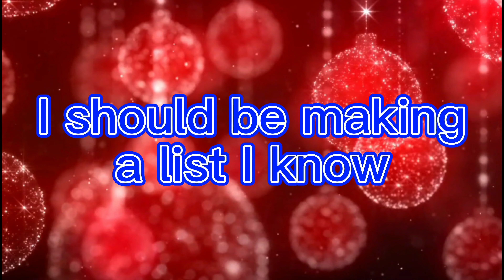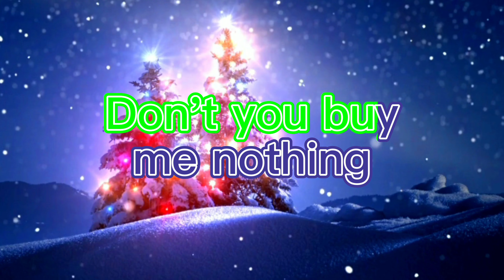Third Christmas Special Trailer Mistletoe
We already have the third special, to be able to see it you need to wait until December 24 at 12:00 am to see the live streaming, the live streaming is a great broadcast that will present all the specials and we will have great surprises for you, everyone is invited to participate, subscribe and share these videos with your friends and invite them to be part of this community.